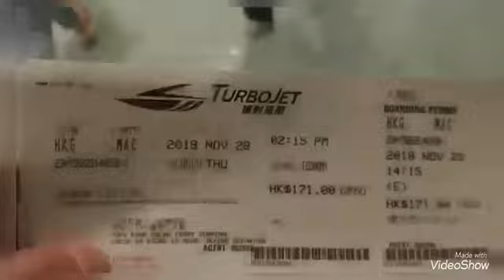LET"S GO TO MACAU RIDING FERRYBOAT before pandemic / late upload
Let 's check this suprise  birthday